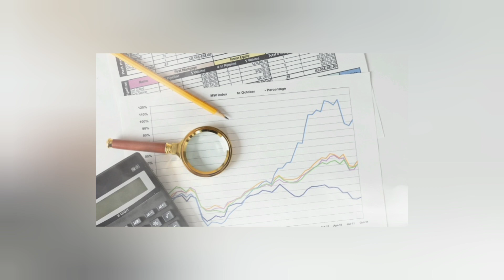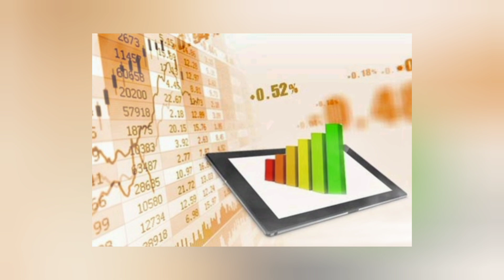APA ITU KEBIJAKAN MONETER DAN FUNGSINYA - INI ULASAN LENGKAPNYA